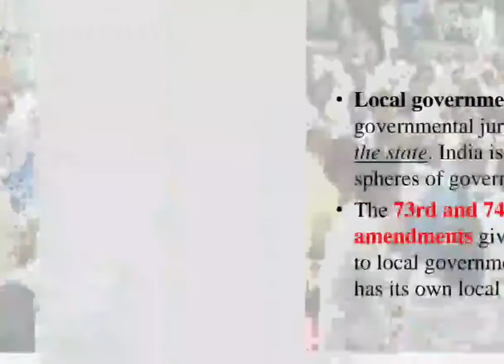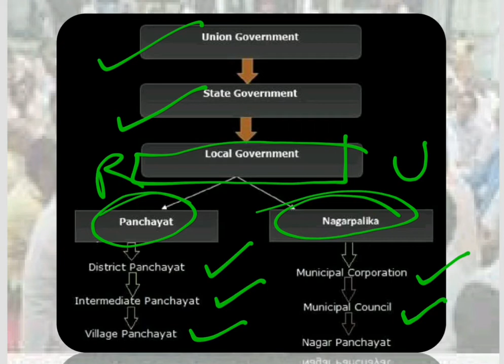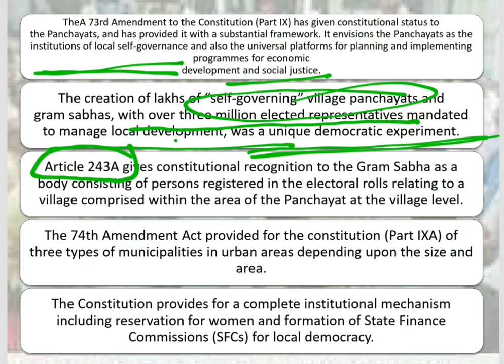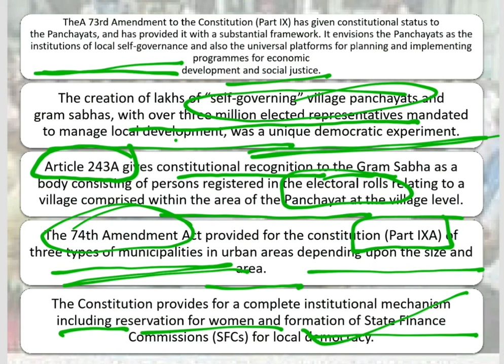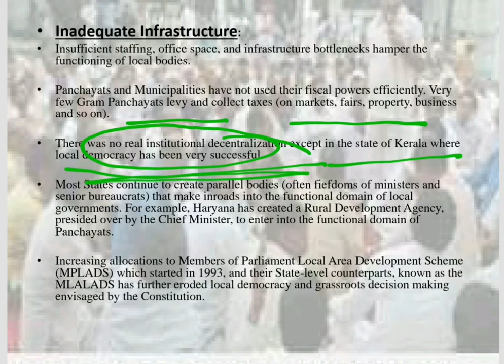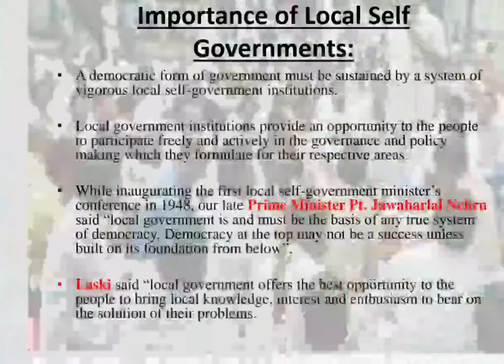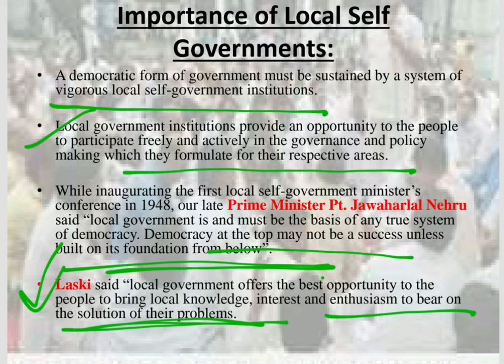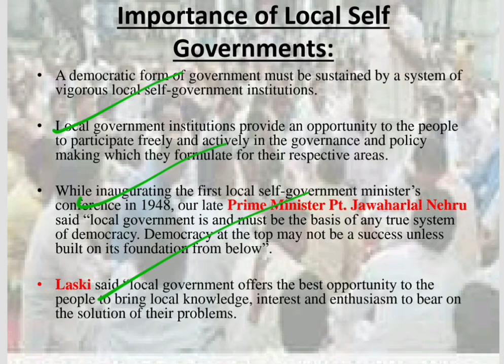"LOCAL SELF GOVERNMENT" for UPSC